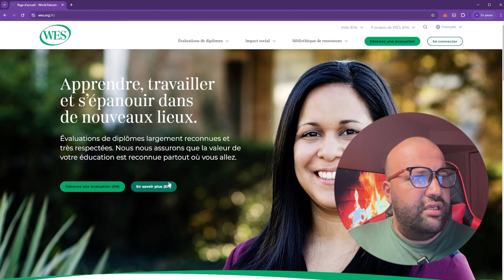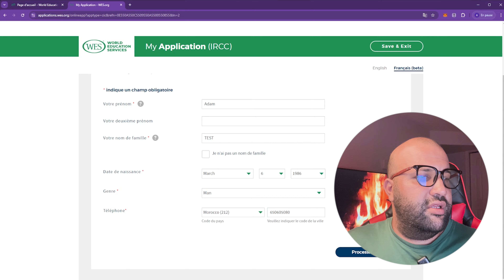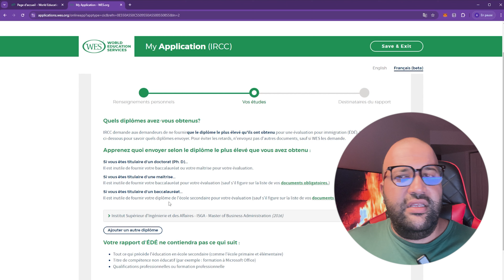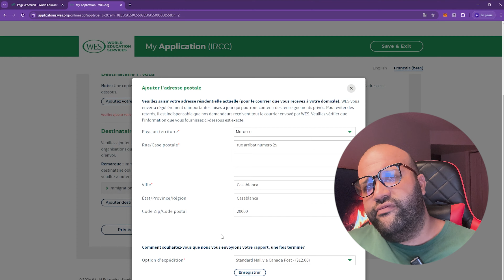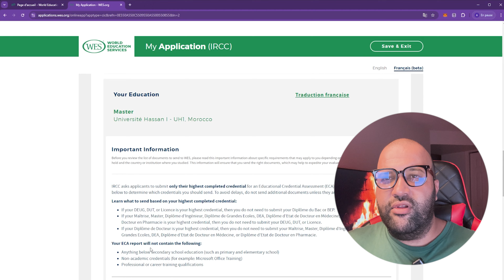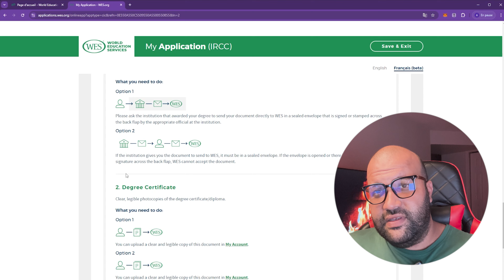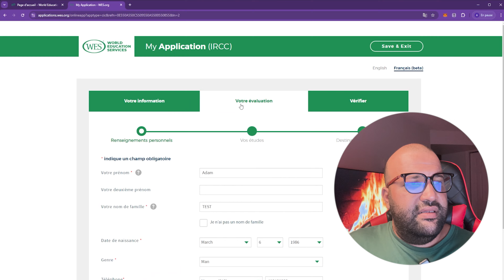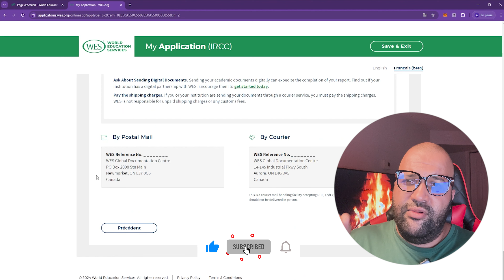كيفاش دير المعادلة ديال الديبلوم باش تقدر تقدم على الإكسبرس أنتري لكندا | شرح موقع WES Canada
كيفاش دير المعادلة ديال الديبلوم باش تقدر تقدم على الإكسبرس أنتري لكندا | شرح موقع WES
Canada 2024  Evaluation des diplômes Entrée express

فهاد الفيديو غادي نشرح ليكم كيفاش ديرو المعادلة ديال الديبلوم ديالكم عبر موقع WES خطوة بخطوة، باش تقدروا تقدموا على الإكسبرس أنتري لكندا. تابعوا الفيديو باش تعرفوا جميع المراحل والمعلومات المهمة!